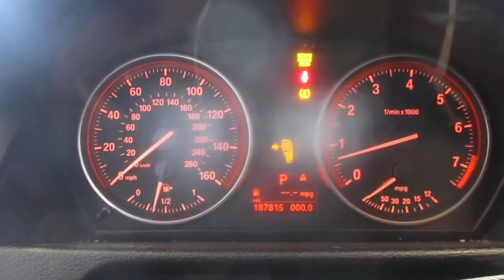20G0582, 2014 BMW X1, 2.0L, A.T., AWD, 187815 MILEAGE, MORRISON'S AUTO INC.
20G0582, 2014 BMW X1, 2.0L, A.T., AWD, 187815 MILEAGE, MORRISON'S AUTO INC.